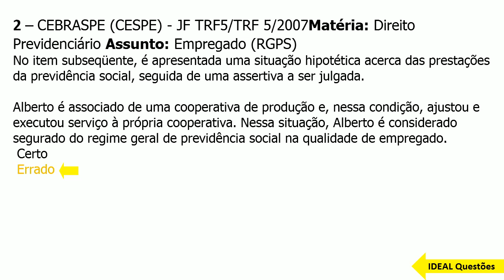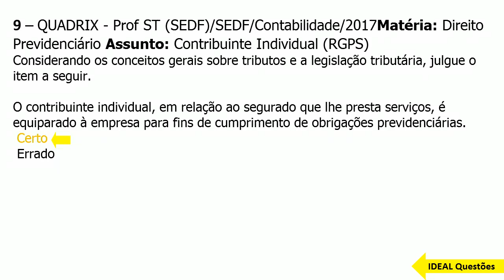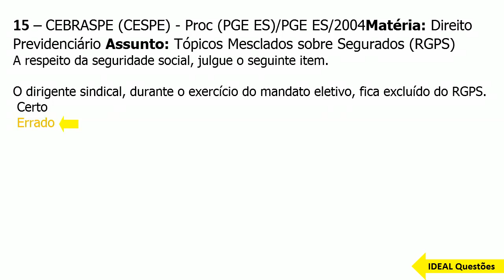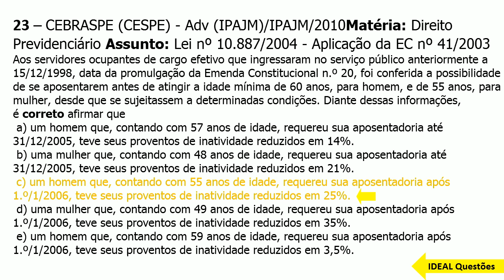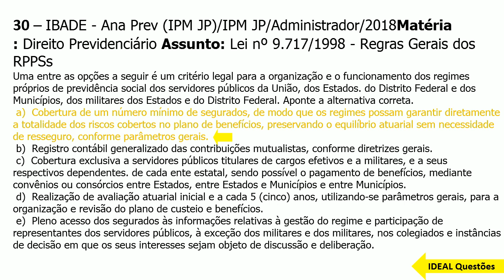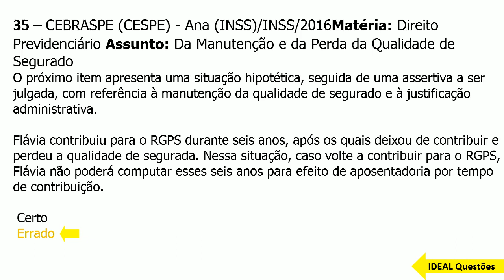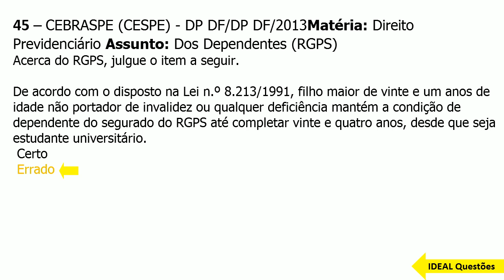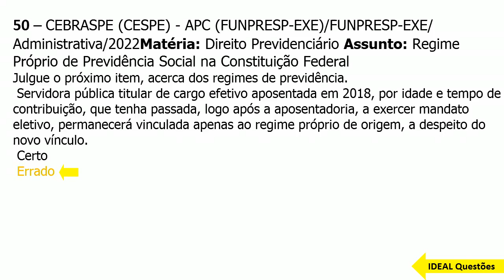SIMULADO IPREV DF/2023 - ANALISTA PREVIDENCIÁRIO - QUESTÕES DE DIREITO PREVIDENCIÁRIO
IDEAL Questões.

Questões De Concurso  - SIMULADO IPREV DF/2023 - ANALISTA PREVIDENCIÁRIO - QUESTÕES DE DIREITO PREVIDENCIÁRIO - IDEAL Questões .

CONHECIMENTOS ESPECÍFICOS  ..